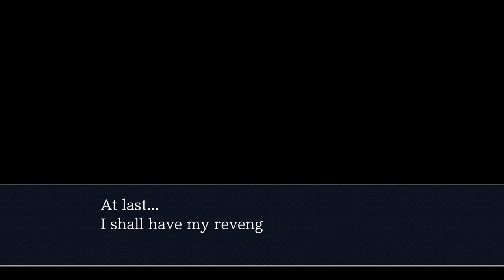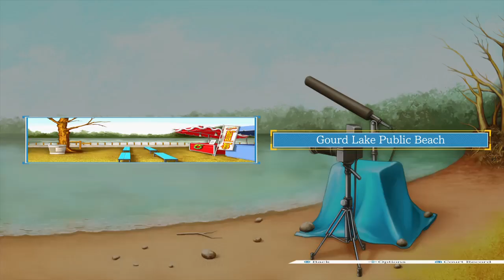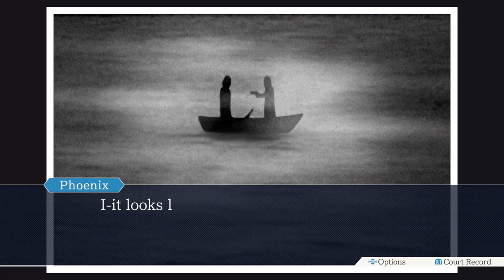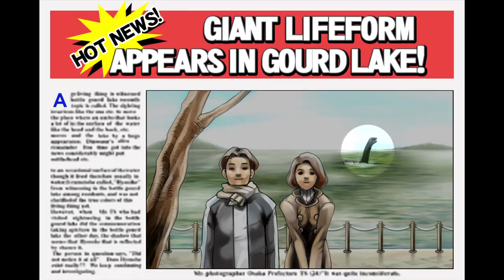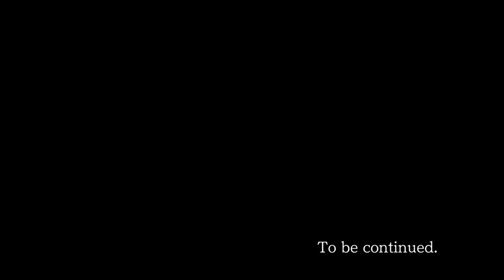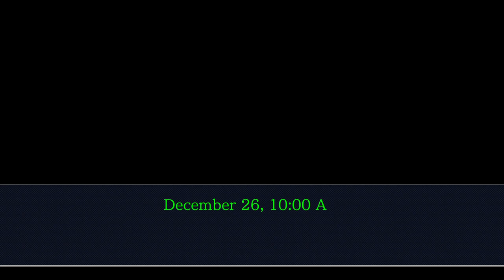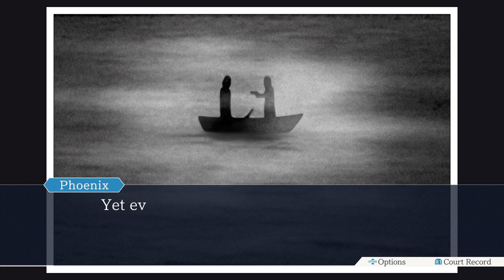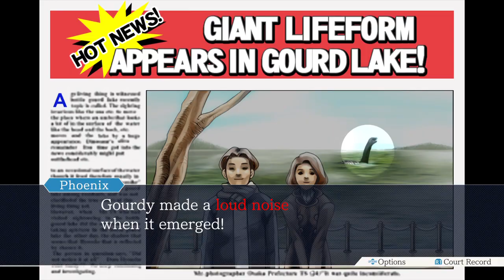Phoenix Wright: Ace Attorney Trilogy 100% Platinum Walkthrough Case 4 Part 1/4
100% Platinum Walkthrough Case 4 Part 1/4